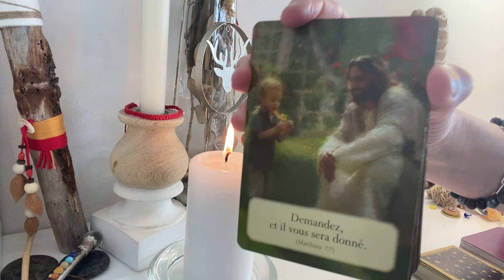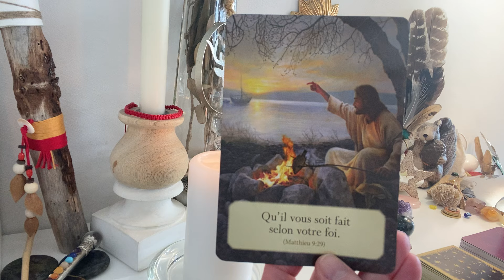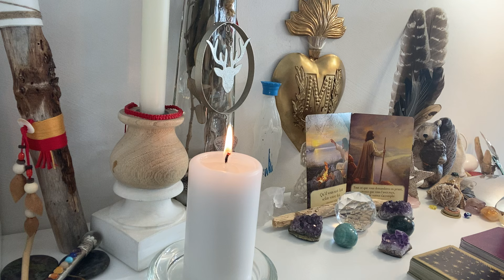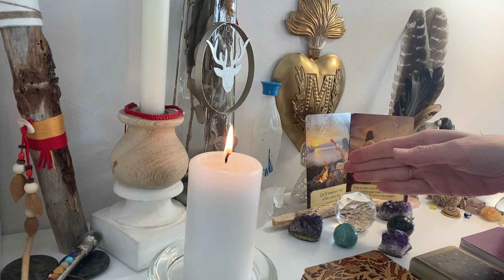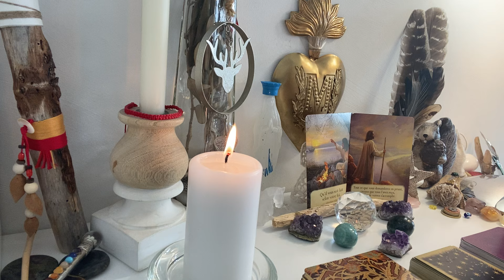✨1 VOEUX EXAUCÉS🙏& RENCONTRE MAGIQUE INATTENDUE💖, IL/ELLE va claquer la porte aux énergies toxiques🚪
1ère partie de la guidance intemporelle du 18/06/2024, ne retenez que ce qui vibre en vous.

Aimjy ✨